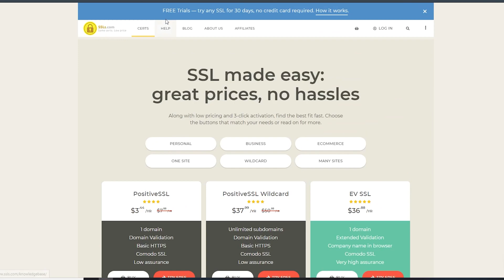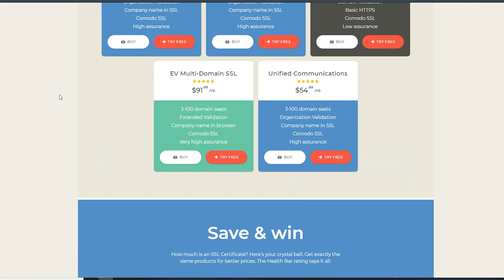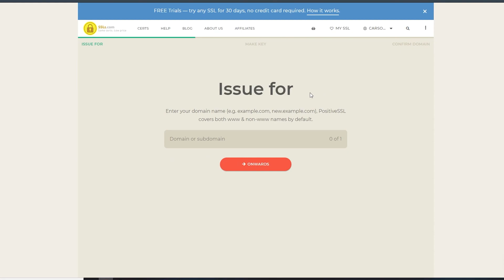How to Install an SSL Certificate in EASY Way 👇💥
Learn how to install an SSL certificate on your website the EASY way with one of the most trusted and well known SSL certificate issuers.
---Timestamps---
00:00 Intro
00:17 My recommendation : ssls.com
01:00 How to get the free trial
01:56 Activating the SSL
02:22 Outro

Learn how to install an SSL certificate on your website with one of the most trusted and well known SSL certificate issuers.

How to Install an SSL certificate Transcript: In this video, I wanted to really quickly tell you how to install an SSL on your website.
Now in this tutorial, I am going to be using SSL Comm. It's a super great platform, their prices are really cheap, and they actually give you a free trial, which means you can install an SSL on your website before actually paying for it. And this is really super nice. But let's jump straight into it.

Now as you can see, here I am on ssl.com. It is basically the cheapest, you know, one of the cheapest places you can get SSL is, as you can see here, right at the top of the page, free trials, try any SSL for 30 days, no credit card required, which is really, really nice. So you can basically pick any SSL plan you want. With however many unlimited domains or sub domain seats, whatever you want, you can pick it I'm just going to go with a super simple one, you just hit try free. And then you can pick your price, pick your year limit, etc, etc. How to Install an SSL Certificate

However many years you want, obviously, we're going to go for the five years and as you can see Pay Now it's $0 you literally do not have to pay anything at the start. All you got to do is check that trial button right there. trials are limited to one SSL per account. So then you hit check out and when you hit Checkout, obviously they'll ask you to put in your email. Now once you put in your email, it's basically going to ask you if you're new here so you can fill out all this info.

Now I filled out the info I hit go to payment and then I just save my password. And then literally all you do is you've got your order, you've got your SSL right here for five years, you can hit activate on it and begin your trial for 30 days on your SSL. It has a really super nice walkthrough so you can just put in your domain sub domain, whatever make your key and then confirm your domain and that is literally all you have to do. It's really simple and I highly recommend it which is why I've got it linked in the description. That is going to do it for this video though. How to Install an SSL Certificate

With that said, we don’t let brands dictate our opinions - if we said it, that means it’s what we truly believe. Buying through our links will not cost you anything extra and as a matter of fact, may cost less due to discounts.

Please give my video How to Install an SSL certificate a big thumbs up.